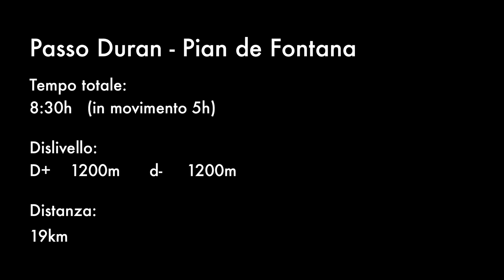ALTAVIA 1 DOLOMITI - BWlog 6 - Dal Passo Duran a Pian de Fontana, Into the Wild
Ecco la sesta puntata sull'Altavia 1 delle Dolomiti, un bellissimo itinerario di circa 140km e 8000m di dislivello positivo che, partendo dal Lago di Braies, arriva a Belluno.
Io, Valentina, Carlotta e Marco l'abbiamo percorsa in 8 giorni e in parziale autonomia, vista la stagione infatti i rifugi erano quasi tutti chiusi. Seguiteci in quest'avventura!

Dopo un breve ritorno alla civiltà al fantastico Rifugio San Sebastiano del Passo Duran, partiamo per una lunga camminata che inizia a farci entrare nel cuore più selvaggio delle Dolomiti Bellunesi, fino al Pramperet e poi con un tratto di sentiero quasi lunare, fino alla Forcella Zità. Da qui con una ripidissima discesa arriviamo al nostro Bivacco Dal Mas.

Ho filmato con:
gopro hero5
Rode Videomicro
Sony RX100 IV

Zaino:
Osprey Talon 44